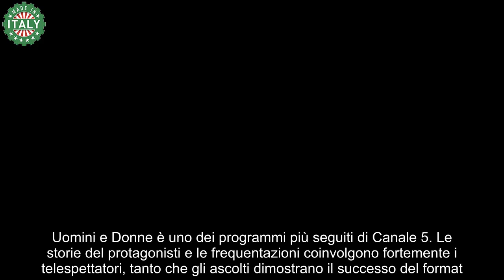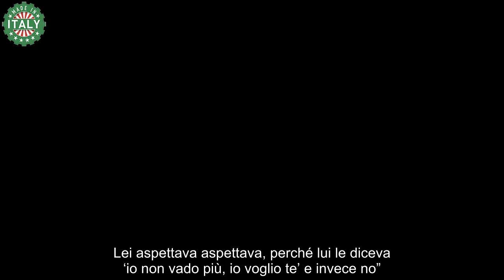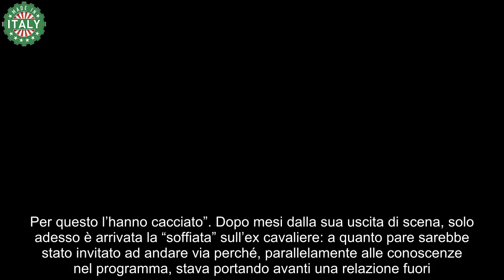“Stava con un’altra fuori” Uomini e Donne, la ‘soffiata’ su un cavaliere lascia senza fiato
Dopo mesi arriva la verità su un ex cavaliere di Uomini e Donne: mentre era nel programma aveva una relazione fuori.

Uomini e Donne è uno dei programmi più seguiti di Canale 5. Le storie del protagonisti e le frequentazioni coinvolgono fortemente i telespettatori, tanto che gli ascolti dimostrano il successo del format. Da qualche settimana si è conclusa la stagione 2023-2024 che ha visto in onda parecchi colpi di scena, come l’abbandono di Ida Platano. Quest’ultima ha infatti deciso di finire il suo percorso senza una scelta.